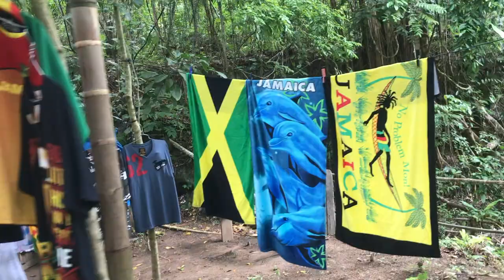Coffee Blu - Matic Horns [Official Music Video]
H2 Recordings
Video Directed and Edited
by Likkle Minty